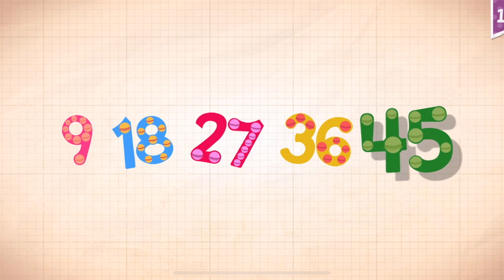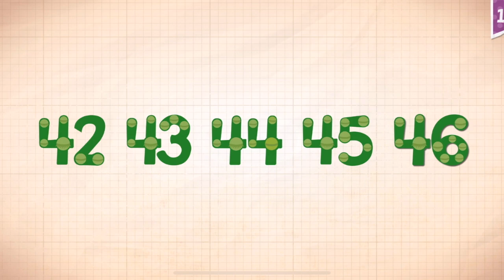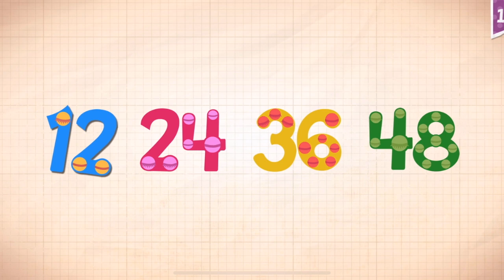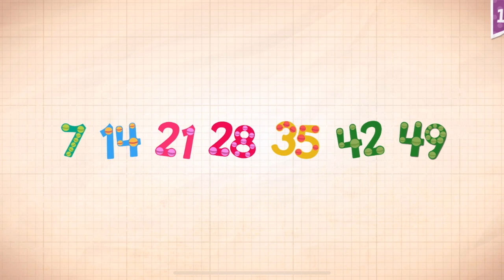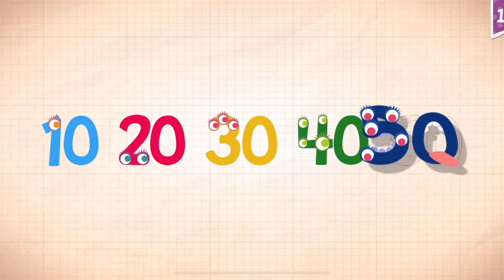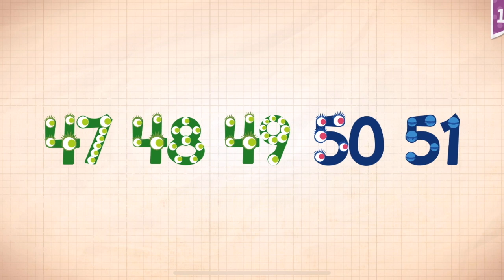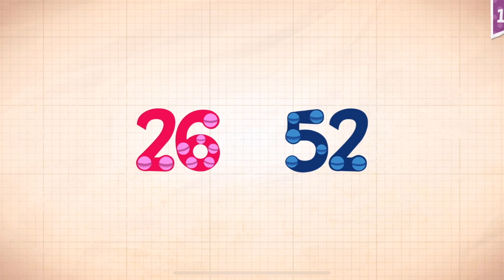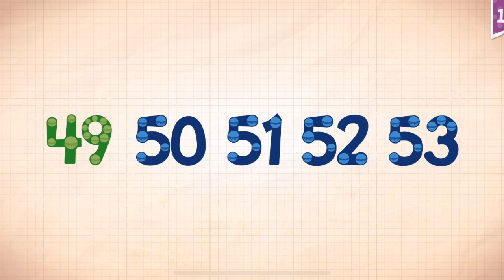Endless Numbers Learn To Count 1 to 10 Best App For Kids Count 1 to 50